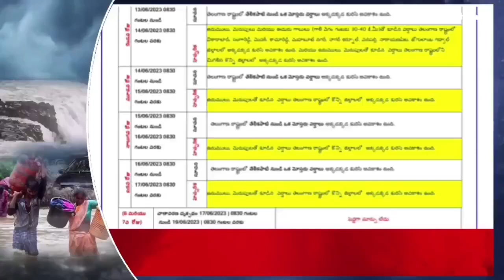Heavy Rain Alert For Next 3 Days : తెలంగాణ ప్రజలకు బిగ్ అలర్ట్.. భారీ వర్షాలు | PublicVibe Telugu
Heavy Rain Alert For Next 3 Days : తెలంగాణ ప్రజలకు బిగ్ అలర్ట్.. భారీ వర్షాలు